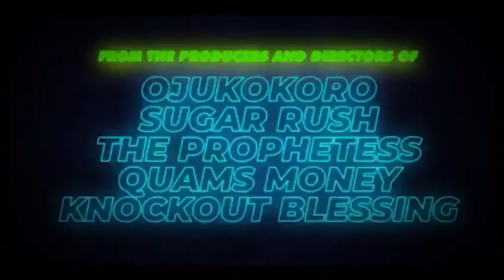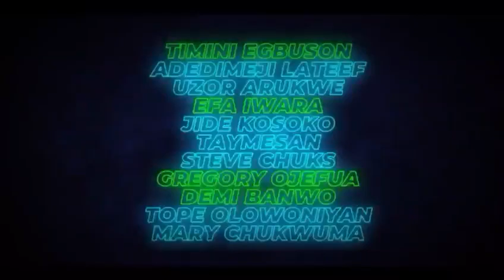Dwindle (2021) Nollywood Trailer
The Dwindle movie
Starring
funke Jenifaakindele